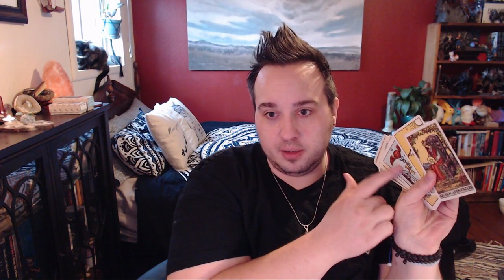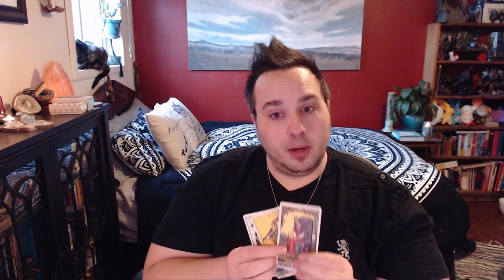Tarot Tips - Found Spreads - 01 Forwards & Backwards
To book a personal reading with me please visit my